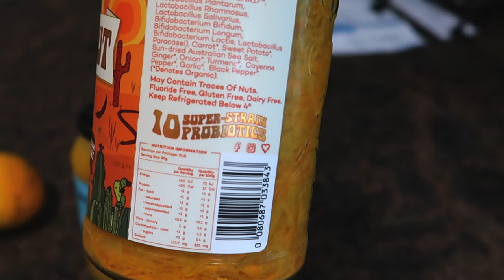Only Eating Orange Food For 24 Hours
0:00 Intro
0:53 Breakfast
5:05 Lunch
8:50 Dinner
11:15 Dessert